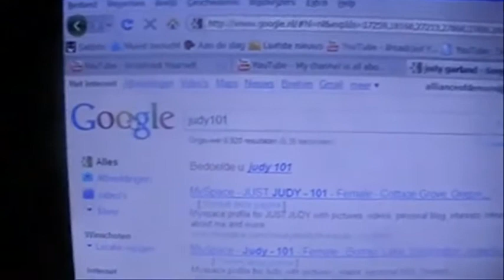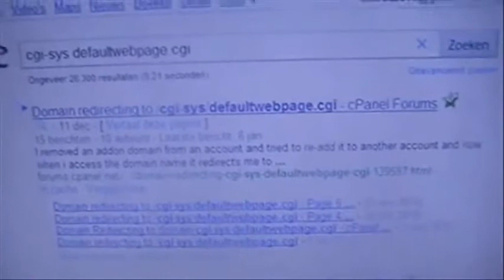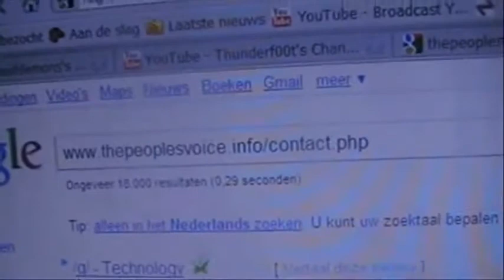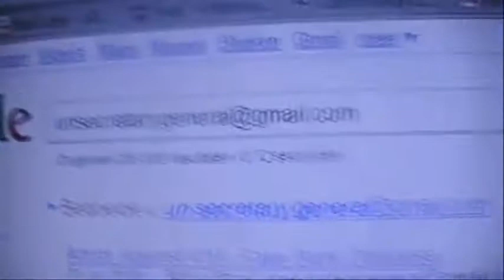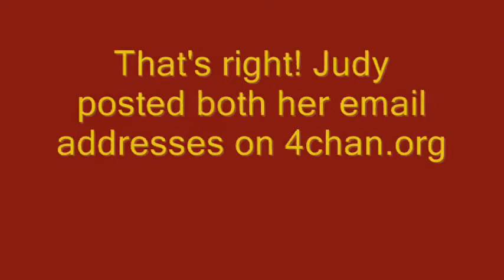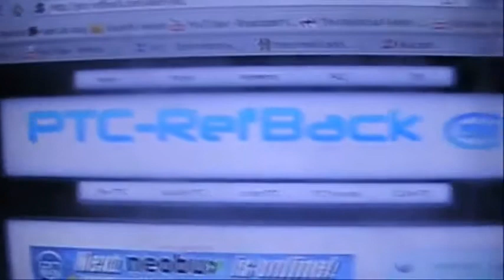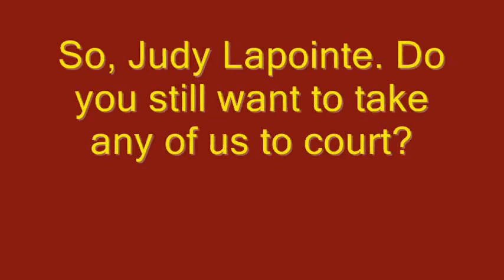Judy101101 Exposed for Phishing (allianceofdemons) (MIRROR)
More information about Judy101101's Suspicious past activities in this video from allianceofdemons.